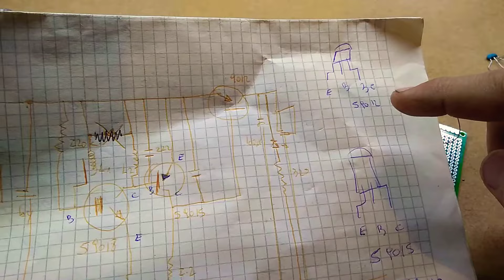Detector de metal con diodo de germanio de dos bobinas. ⚠️ Circuito experimental.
Detector de metal con diodo de germanio de dos bobinas.

La idea es armar un detector con un diodo y tres transistores. Funcionó muy bien 😃👍.

Además vemos uno comercial.

Circuito experimental. El ensamble es bajo si responsabilidad. Video con fines didácticos. Video para personas con conocimientos técnicos y de seguridad radio-eléctrica.

romanelectronica86👍💡⚠️
Canal del canal oficial de YouTube.

Otro vidéo de detector,

Si gustó, no olvidéis darle like y compartir 👍.